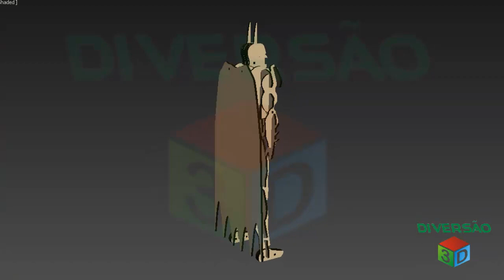Quebra Cabeça 3D | Batman | 50 Peças